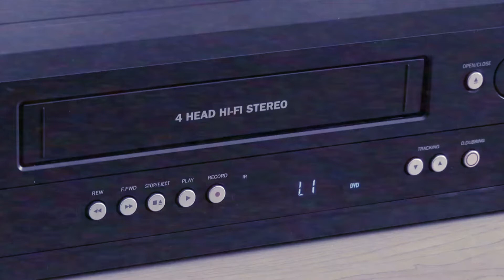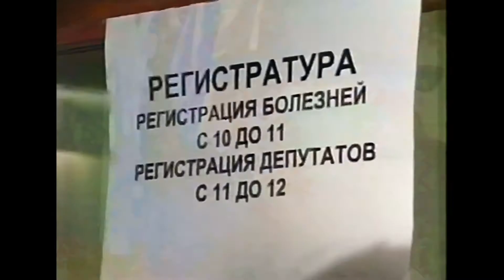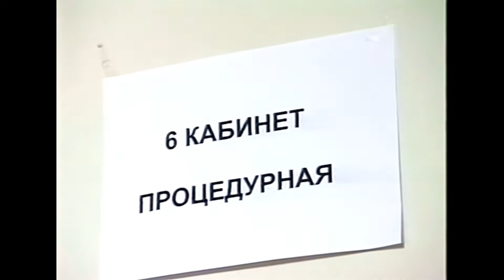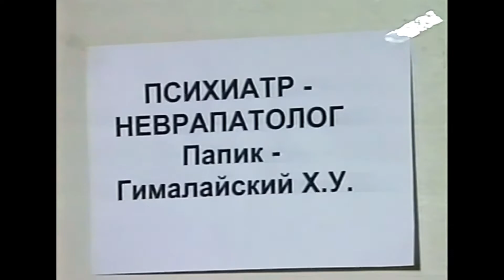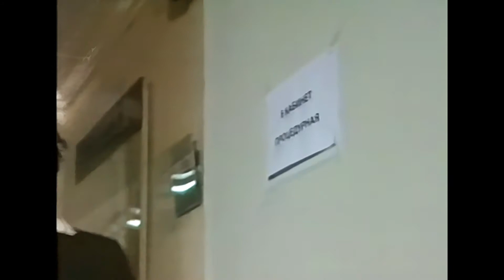Осторожно, модерн! «Поликлиника» [Реставрированная версия FullHD]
Молодой человек перед свадьбой приходит в поликлинику за справкой, что он здоров. Однако сумасшедшие садисты в белых халатах, встретившиеся герою в больнице, способны за час превратить даже самого здорового и адекватного человека в овощ.